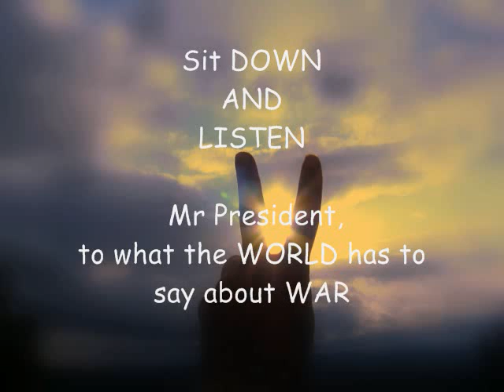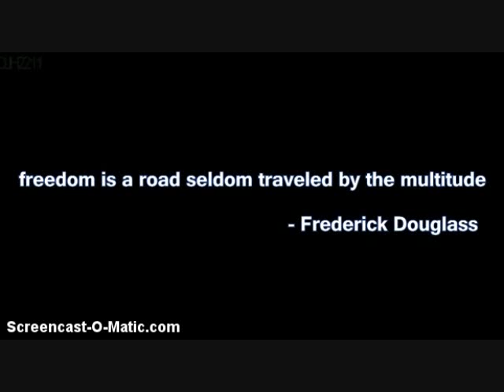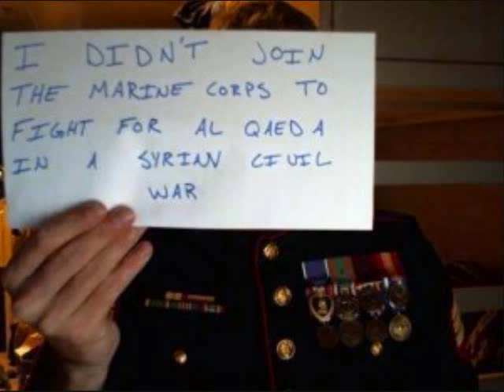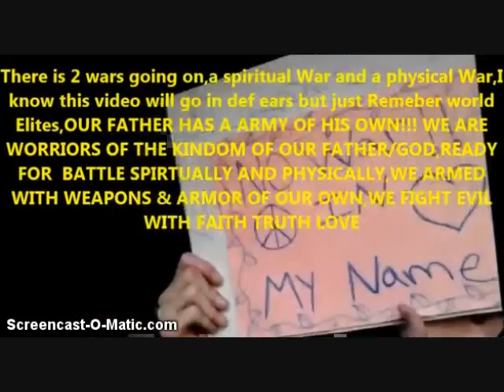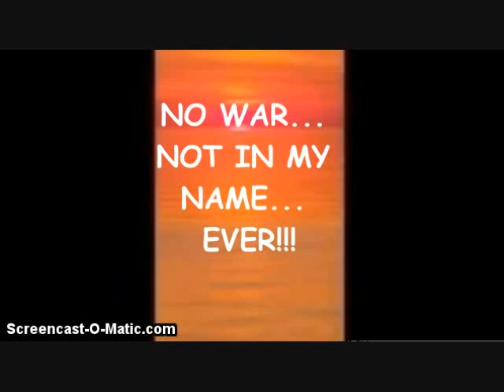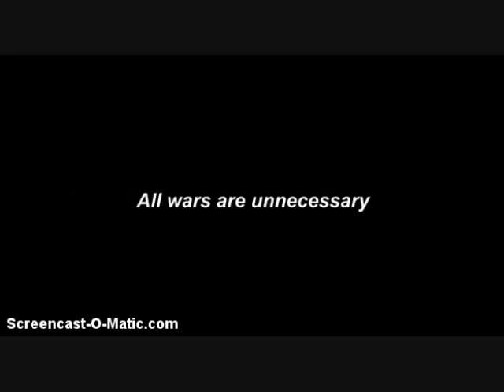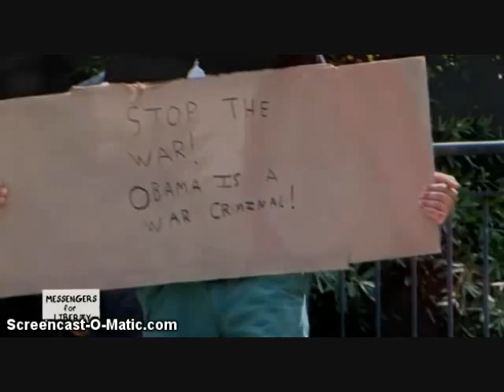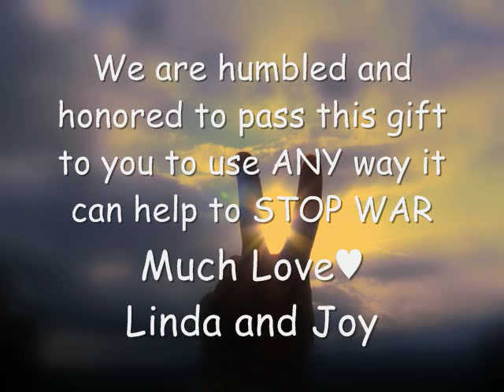No War Not In My Name: To President Obama, From the People of the World, September 11, 2013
THIS IS AN EXAMPLE OF UNITY
This video is a rebuttal from the people of the WORLD, to president Obama in response to his Address to the Nation on September 10, 2013.

Video clips submitted by

Johnny Black
humanrights2u
TRUTHSTONE
jamnoise72
PatriotResearchGal
Arran Edmonstone
SelfDefense4US
LogicBeforeAuthority
timeisshortppl
Richreeve75
thexombiekiller
godiva7721
BelieverinChrist83
YHWHisYeshua
Joanna MaGrath
6gatornation
TheTrueRae
ilovety65
theoldmarine1
free unity
TNMamaBear
rushfan9thcmd
OlGreyWolf1
SkyStreak11
tinaalbanyny
cannaworms1
wait4meto
Carlee Rolph
Mary kaczor
DJH2211
Carlos Gomez
Bluestarz876
CallmeNutsy
36enemy
TheWakeuptime
WheepingWillow2
kennymoulton
Steve Smith
sweettina2
131kimber
MUDBUSTER45
georgrob
Eternal Love
skybirdbird
teachmeyourstatutes psalms
laurelle ginn
Saru G
docatomics
g0sth4ck3d
Wakulasan
FreeTruthShow
ekennye
mamaknock
fatherwithlove46
GNUTresurrected
i8topees
hellavadeal
Live4Truth2012
Matthew A.
eagle1023
jvsm1971
thealestar
YirmeyahuWeeps
extremepatriot1
MartyMar36
madbarber13·
lorna2funky
Izzie Thizzlyn
sparkolino26
Red Anxious Fox
1angelintheoutfield
duderun14
HollisJames Shepherd
KlassiclyRevampT
StorminTheTemple
pocketsofpeace
christinelunaire
pakayhall
Merry bearsky
17seventySIX
BiddieTube
Kirk Trychel
cip1883
Ellis Noto
mistisblu
thexombiekiller
SuperMadmax1313
jsantxman
tatoott1009
ctwatcher
ImAwakeRyou
truthseeker73able
allen l dreier
ekennye
Todd Boyle
Rosemarie Calabro
pakayhall
Kevin Allan
moneymagnetelizabeth
IDPakaWaltD
jiblet42
orbiter2012
MsJustanotherhuman
1murhh69
NWOIS666
mamaknock
brattie mcgrouchiepunk
carpo719
DJH2211
2012timetowakeup
terry dann
God Ta
Atheist Psyconaut
Angie LupusLife
georgewocosky
Stoner Morrison
Ande Hetrick
morningmayan
Robby Battle
gritbiscuit711
WorldNews4US
Ondertube2013
WickedBrewz
Jo Noneya
Tresisme1
justshayshay1
elizabeth macbride
MysteriousLabyrinth
Jon Doe
MrRandy494
BrainFeed.ca
Chrisomeify B
thalamus1980
Max Malone
TheCoastRotti